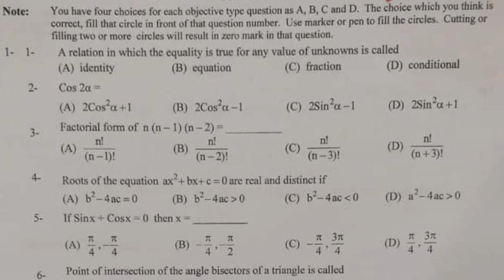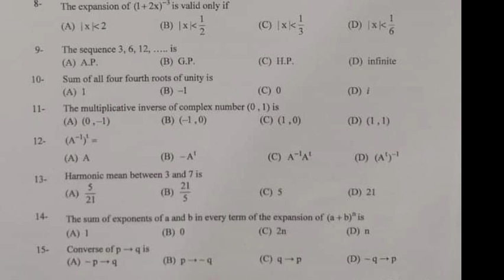1st year math Gujranwala board mcqs (group 1) paper 2023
11th class math Gujranwala board group 1 mcqs  paper 2023
1st year mathematics Gujranwala board solved mcq
Bise Lahore class 11 math group 1 subjective
Class 11 mathematics grw board group 1 mcq
11th class math group 1 paper 2023
1st year math group 1 mcq
11th class math Gujranwala board  mcq
class 11 math Gujranwala board 1st time  paper
1st year math Gujranwala morning paper
class 11 math Gujranwala board paper
inter part 1 Gujranwala paper 2023
1sr year Gujranwala board group 1
Bise Gujranwala math group 1 objective
11th multan math solved mcq
class 11 math sahiwal board group 1 paper
class 11 math  Sargodha board
11th class tarjama tul quran most important  guess 2023
11 class computer most important guess 2023
11th class guess paper 2023
1st year computer important guess 2023
1st year math important questions 2023
1st year biology important questions 2023
1st year pairing scheme 2023